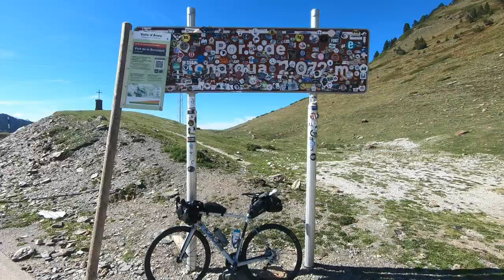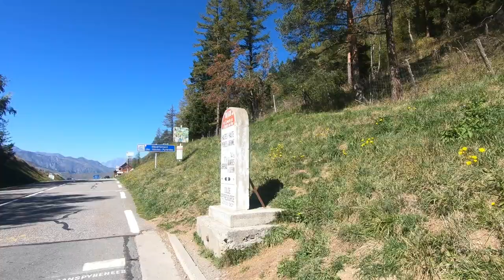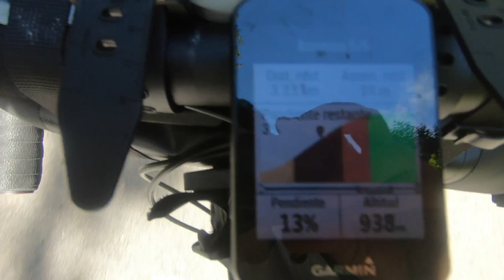🚴‍♂️ TRANSPIRENAICA EN BICICLETA DE CARRETERA | DOCUMENTAL BIKEPACKING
Bolsa sillín para bikepacking de 13L ➡️
Bolsa Manillar para bicicleta 8L ➡️
Coros Apex Pro ➡️
Pastillas de electrolitos ➡️
Batería externa mini ➡️
Power Bank ➡️
Gafas de sol Julbo ➡️ amzn.to/45m3VMT
Garmin 530 ➡️

Disfruta del impresionante desafío de recorrer los Pirineos en bicicleta con mi documental Transpirenaica en bicicleta de carretera. Acompaña a un intrépido ciclista en su aventura de 800 km, donde atravesará algunos de los paisajes más espectaculares de España y Francia. Vive la emoción y el esfuerzo que supone pedalear por las altas cumbres de los Pirineos y descubre los secretos que esconde esta ruta mítica. ¡No te pierdas este fascinante viaje en dos ruedas!